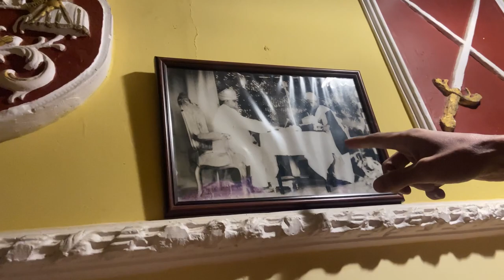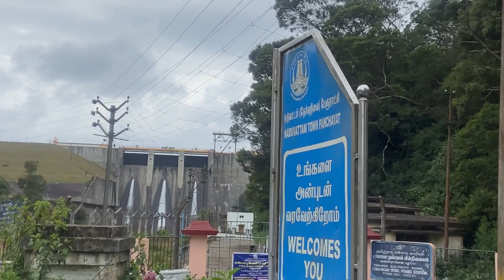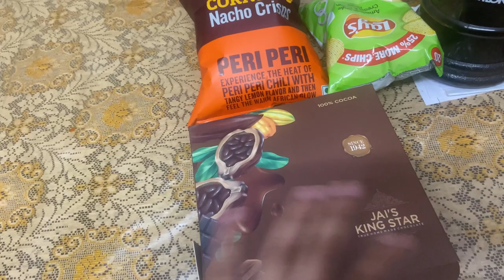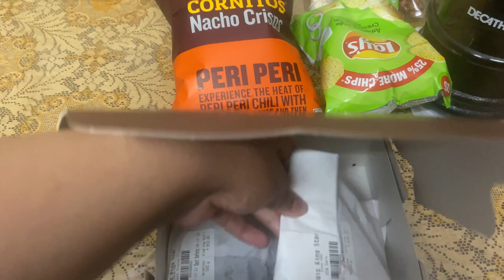A Royal Stay at the Fern Hill Palace Ooty | Saher Saba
Hi Saherites,

This Vlog is continuation to the last one. Here I am showing you around the Fernhill Royal Palace in Ooty. Some idiots on YouTube have shown it to be haunted where as it wasn’t. Yes it is a 100 year old Heritage site but we roamed every inch of it without having any issues.

If you are new to the channel please hit the subscribe button, like this video if you enjoy my content and comment what you enjoyed or what you would like me to improve. Please share it with friends and family so they can enjoy as much as you did.

P.S. All of the content I make is my own and I would really appreciate if you don’t use my videos without my permission.

ooty trip
places to visit in ooty
Fernhills palace ooty
Royal Hotels of India
Palaces of India
Summer Palace of Wodiyar
Wodiyar Dynasty
One Royal Stay
Vacation